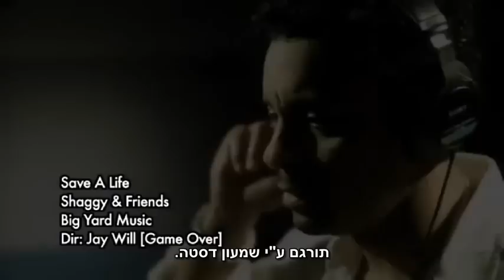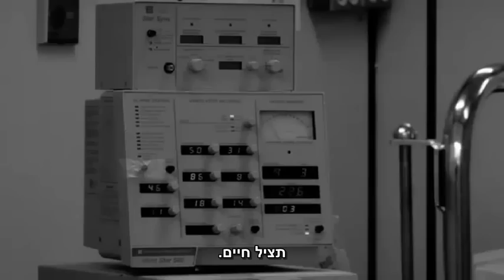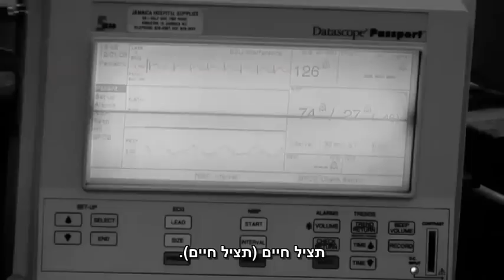Save A Life - Shaggy & Friends מתורגם hebsub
תורגם ע"י שמעון דסטה